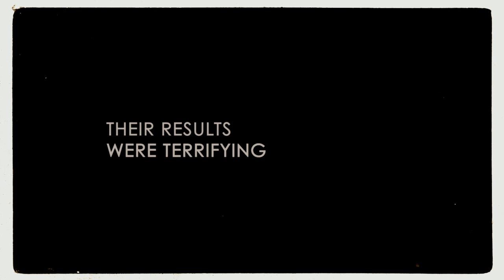The Quiet Ones (2014) - Official Trailer #2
TheQuietOnes - Now Playing!

From the producer who brought you The Woman In Black and Let Me In comes the unnerving tale of The Quiet Ones. Tucked away in an estate outside of London, Professor Coupland along with a team of university students conduct an "experiment" on Jane Harper, a young girl who harbors unspeakable secrets. What dark forces they uncover are more terrifying than any of them expected. Inspired by true events, the film stars Jared Harris (Mad Men and Sherlock Homes: A Game of Shadows), Sam Claflin (The Hunger Games: Catching Fire), Olivia Cooke (Bates Motel), and is directed by John Pogue from a screenplay by Craig Rosenberg and Oren Moverman and John Pogue, and based on a screenplay by Tom de Ville.

Lionsgate presents and Exclusive Media presents in association with Traveling Picture Show Company a Hammer Films production in association with Midfield Films.